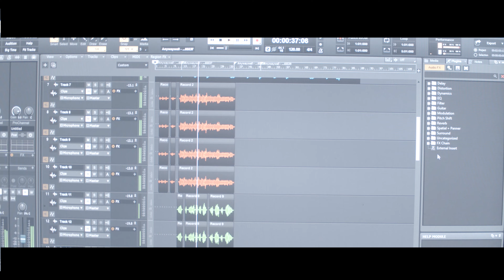N.O.K. | Look Me in My Eyes | Official 4K Video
New music off of N.O.K.'s upcoming album "Diary of a Lyricist"
Music written, recorded, and mixed at Byrdee Studios

Music provided Courtesy of Byrdee Entertainment.